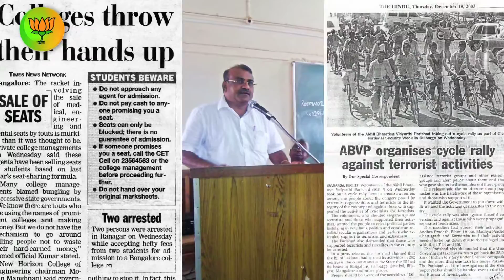Prof. M Nagaraj Profile Film | Karnataka Legislative Council election BJP candidate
There is a saying that teachers can change social life through the correct combination of questions and calk and board. A proper example for this saying is Prof. M Nagaraj. Born proudly to Maddaiah and Basamma almost five decades ago, M Nagaraj set an example for the youth through his work as a worker of Rashtriya Swayamsevak Sangh (RSS), member of Akhil Bharatiya Vidyarthi Parishad (ABVP) while being a student and by participating in the Gokak protest and many other stirs.

Being a scholarly person, Prof. M Nagaraj not only completed his BE, ME and Ph.D., but also gave his service in the field of education as a teacher since 1984. During his service period, he also worked as the regional president of ABVP for two years. Getting elected as the president of the teacher’s association of BVB Engineering College, he completely involved himself for the development of the teachers as well as providing precise resolution to any issues that they faced.

Prof. M Nagaraj became the first president of the the teacher’s association of the Visvesvaraya Technological University (VTU) and worked tirelessly to achieve timely pay and appointment for the teachers, as well as get aid for unaided educational institutions.

Being an expert on the technology of the construction and maintenance of highways, Prof. M Nagaraj is also the proponent of the method of constructing houses at lower costs.

Not just limiting himself to being a teacher in the college, Prof. M Nagaraj wss also deeply involved in community education through Doordarshan, Akaashvani, Sristhi programme, Centre for Educational and Social Studies (CESS) and other activities.

In 2006, Prof. M Nagaraj got appointed as the member of the Karnataka Public Service Commission (KPSC) and successfully worked towards selection of correctly eligible candidates and transparency in the selection process. There is no doubt that the multi-talented Prof. M Nagaraj will become the rightful leader of teachers by getting elected as BJP’s candidate from Karnataka West Teacher’s Constituency for Karnataka Legislative Council election.